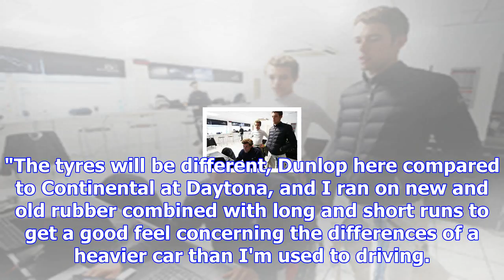Norris, di resta complete first test ahead of daytona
European Formula 3 champion Norris, di Resta and two-time F1 world champion Fernando Alonso will joi...